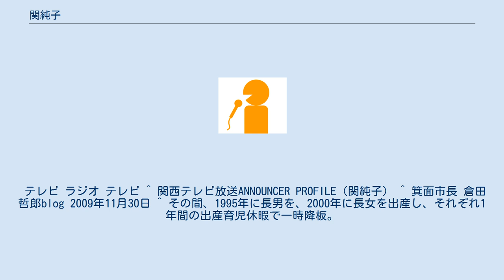関純子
関 純子（せき じゅんこ、1965年2月10日 - ）は、関西テレビコンテンツデザイン局アナウンス部所属のアナウンサー。
現性：非公表 大阪府豊中市出身。
大阪府立豊中高等学校（2学年下に毎日放送アナウンサーの古川圭子がいる）を経て、大阪大学人間科学部卒業後の1988年4月、関西テレビに入社（同期入社のアナウンサーは中島優子）。
2021年現在、関西テレビの女性アナウンサーで一番勤続年数が長く、かつ唯一の昭和期の入社である。
 入社試験では桑原征平が面接官。
その桑原らの前で阪急百貨店のエレベーターガールのモノマネを披露した。
 天然ボケの一面があることを、自分の子供や箕面市市長の倉田哲郎から指摘されている。
 「アタック600」のお天気を担当していたときには、「女心と秋の空」の話題で「私は、一途に想っている人がいます」と本番中に発言して彼氏（現在の夫）がいることを示唆し、当時キャスターだった山本浩之や梅田淳が仰天した（ヤマヒロのアナPod cafeより）。
 テレビ ラジオ テレビ ^ 関西テレビ放送ANNOUNCER PROFILE（関純子） ^ 箕面市長 倉田哲郎blog 2009年11月30日 ^ その間、1995年に長男を、2000年に長女を出産し、それぞれ1年間の出産育児休暇で一時降板。
 ^ みんなのふるさと　分かち合う思い...「造幣局の桜の通り抜け」 - YouTube ^ みんなのふるさと　海のサクラも満開! 今がおいしい鳴門のタイ - YouTube ^ 関西テレビではこのコーナーは放送されていない（裏送り） ^ ナレーションも兼務